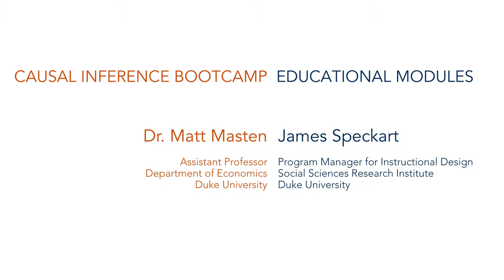Confounders in Discrete Choice Analysis: Causal Inference Bootcamp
Confounders! They are always a potential concern, and that’s still true with discrete choice analysis, as we discuss here.